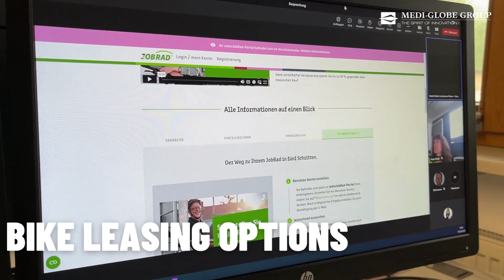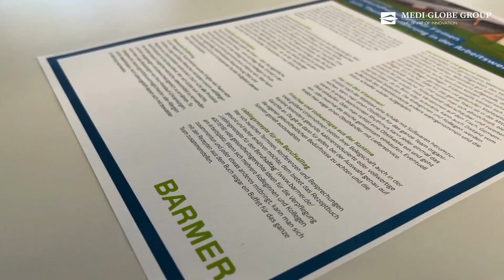Health Day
We held our first HealthDay and we are thrilled with its success! 🤩

Our employees had the opportunity to learn about bike leasing with JobRad GmbH | Deutschland and ask questions directly to the experts. Lucky Bike.de GmbH, offered a selection of bike training health leasing models and advice on the different options. BARMER provided talks on nutrition and offered workshops with concentration-enhancing and muscle-relaxing exercises. Nutrition and training coach Michi Steinkohl gave a lecture and there was a raffle as well as the opportunity to win a special type of body analysis. Our employees were able to mix their own smoothie in the form of bike riding 🚴‍♂️ together with Aufwind.Training & Erlebnis and discover their body values through the Body-Check with a special scale. There were healthy snacks 🌱 and drinks 🧉 as well as the opportunity to network and include a focus on health in the workplace.

We are confident that every participant learned something new and is motivated to live a little healthier. A big thanks to everyone who made this day possible!